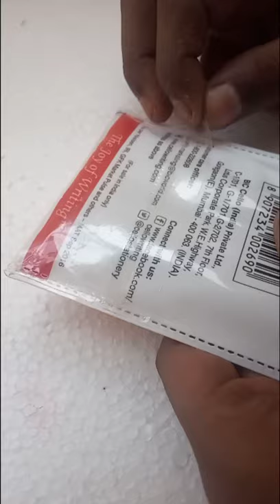Apple Golden Pen 😲😜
Listen ad-free with YouTube Premium
Song
Crock Pot
Artist
Diamond Ortiz
Album
Crock Pot
Licensed to YouTube by

About : T16 is a YouTube Channel, where you will find All tips videos in Hindi, I hope this video was Useful and you liked it, if you did press the thumbs up button.